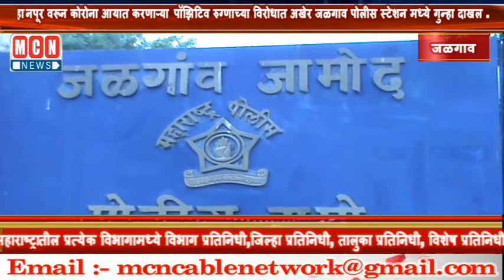MCNNEWS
MCNNEWSJALGAONJAMOD बुऱ्हानपूर वरून कोरोना आयात करणाऱ्या पॉझिटिव रुग्णाच्या विरोधात अखेर जळगाव पोलीस स्टेशन मध्ये गुन्हा दाखल